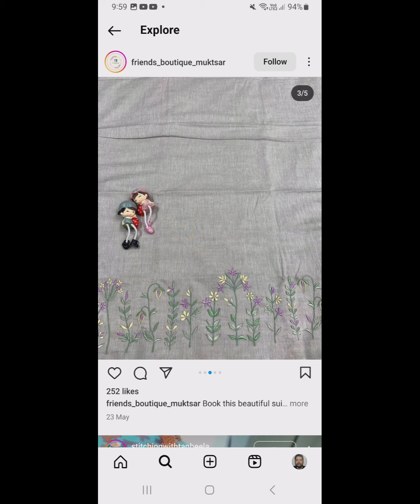Machine work # gill boutique by Faridkot Punjab 👗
machine Embroidery. gill boutique by Faridkot Punjab👗👗